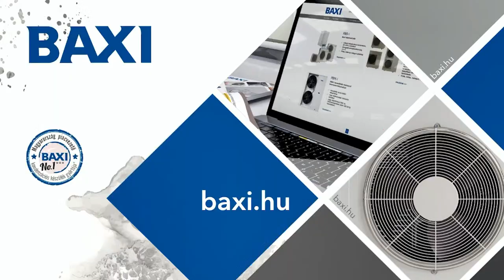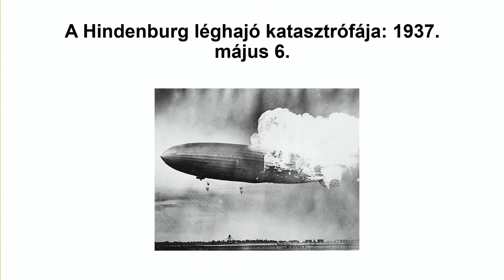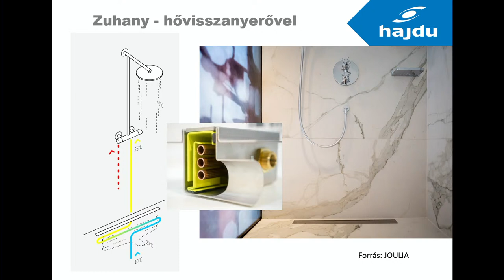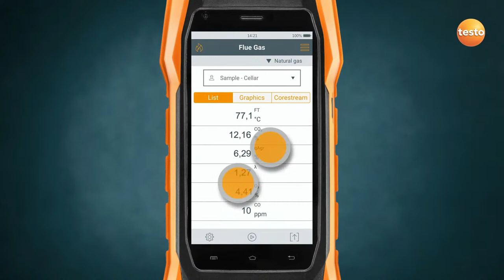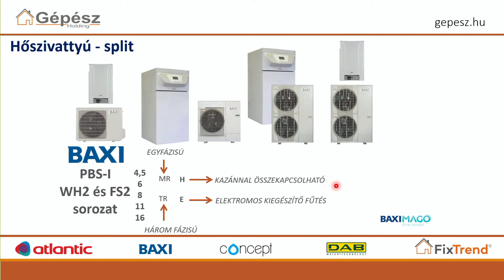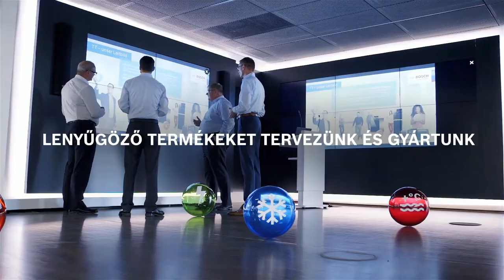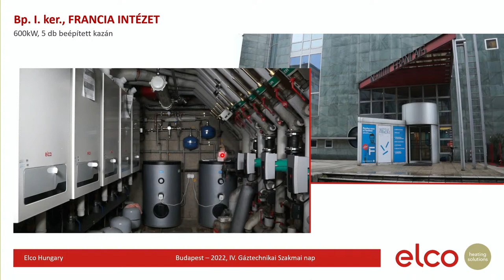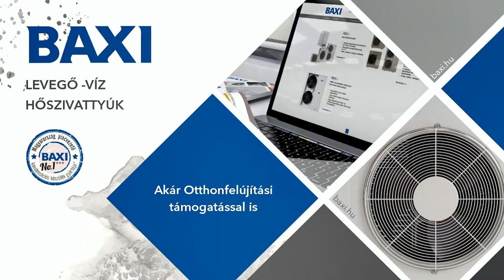IV. Gáztechnikai Szakmai Nap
A Fondital előadása hanghiba miatt újra feltöltésre került.

2022. március 1., kedd

- program -

8.30 Kapunyitás a látogatóknak

9.00  Bevezető

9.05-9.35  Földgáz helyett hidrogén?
Dr. Vajda József főiskolai tanár, PTE MIK

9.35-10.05  Hajdu mix - Gázkazán, hőszivattyú, villanybojler
Misinkó Sándor megújulóenergia-üzletágvezető, Hajdu Zrt.

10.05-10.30  Megújult termékportfólió – Új gázkészülékek a Vaillant – Saunier Duval kínálatában
Hartai Mátyás oktató mérnök, Vaillant Saunier Duval Kft.

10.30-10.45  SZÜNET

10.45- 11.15  BAXI nagykazános és hibrid rendszerek, 2022 újdonságai a Baxitól
Ázsóth Tamás projekt- és műszaki tanácsadó mérnök, Gépész Holding

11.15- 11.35  Fondital kazánok 45 kW felett – Előnyök a gyakorlatban
Kulics László műszaki tanácsadó, VIVACO Épületgépészet

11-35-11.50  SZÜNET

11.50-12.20  Energiatakarékos fűtéskorszerűsítés az Elco ipari megoldásaival
 Dráviczki Péter kereskedelmi vezető, ELCO Ipari üzletág

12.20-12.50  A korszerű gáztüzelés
Hegyi Gábor műszaki vezető, Weishaupt Hőtechnikai Kft.

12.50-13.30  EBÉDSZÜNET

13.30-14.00  Mechanikus csatlakozó PE csövek kötésére? Gázra is?
Orosz Norbert értékesítési vezető, Kristály Kft.

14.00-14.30  Professzionális mérési megoldások a gáztechnikában
Voloscsuk Igor termékmenedzser, Testo Kft.

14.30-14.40 Épületgépész képzés az Arany János Technikumban
 Ónody Miklós igazgató, BGSZC Arany János Technikum és SZKI

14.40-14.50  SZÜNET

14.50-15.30 Az MVM Next elvárásai a gáztervekkel kapcsolatban, gyakori kérdések és problémák
 Hohl István innovációs és technológiai osztályvezető, MVM Next (volt Főgáz terület)

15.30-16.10  A 2021. III. 14. napjától hatályos csatlakozóvezetékek és felhasználói berendezések műszaki biztonsági szabályzata és gyakorlati alkalmazásának tapasztalatai
 Blazsovszky László gázipari szakmérnök, a Gázipari Műszaki Szakbizottság elnöke